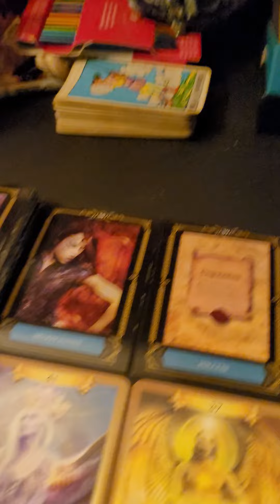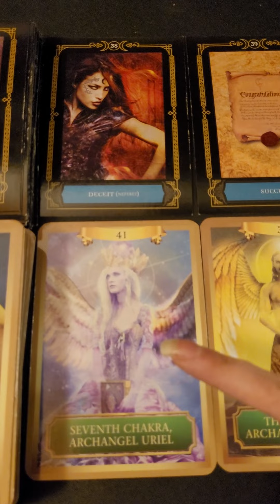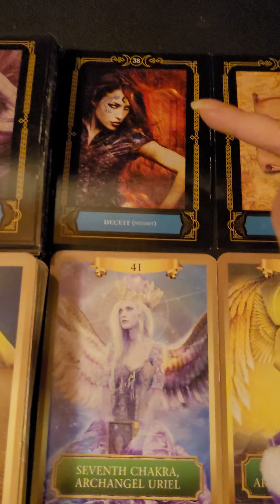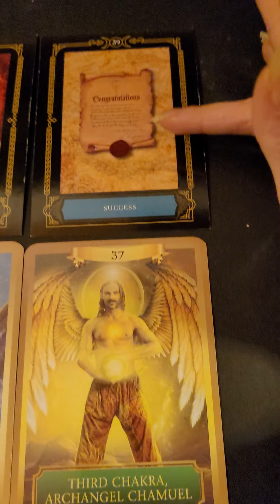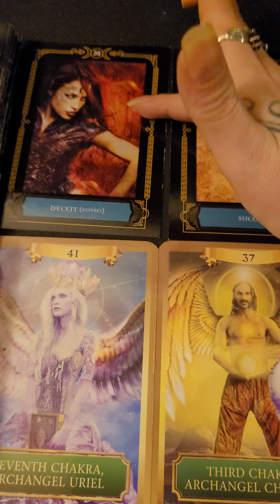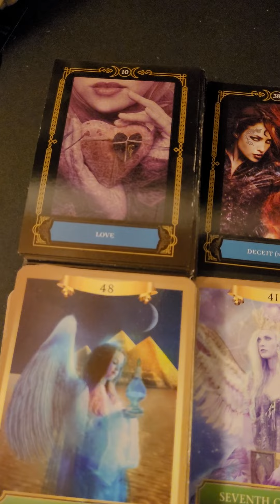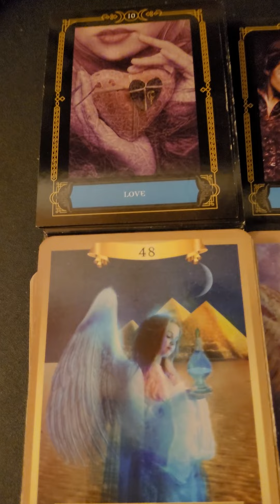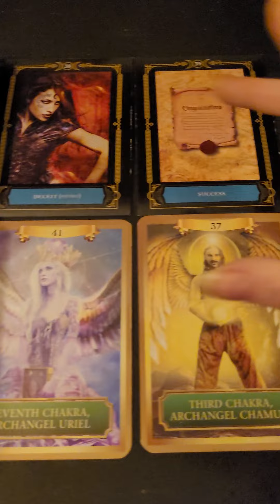message for collective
Follow your intuition and source.

Thanks @_biehuman_ for being a rape supporting douchebag and victim blaming those who've suffered such atrocities.

Facebook Jayde tarot and oracle

Decks used wisdomofthehouseofnight by @p.c.cast and @colettebaron_reid and energyoraclecards by sandraannetaylor